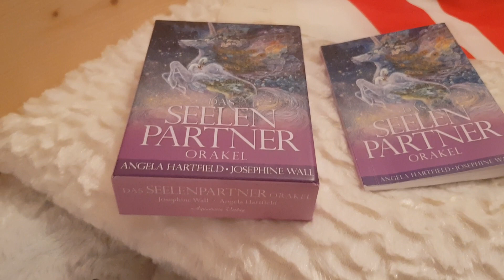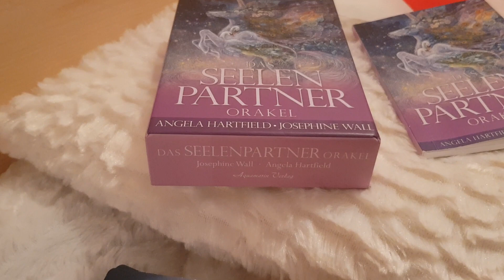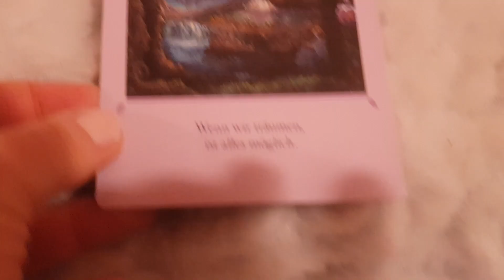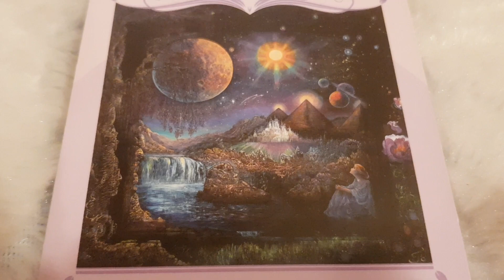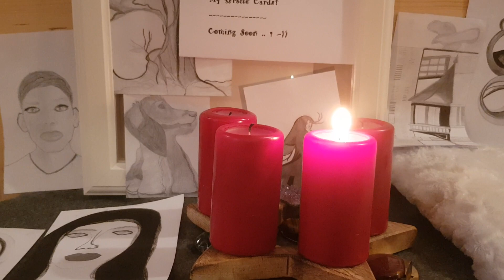Orakel Kalendarz Adventowy. 4. Wiadomosc